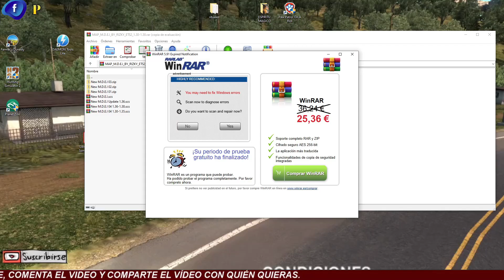Euro Truck Simulator 2 ⭐️Oversize Cargo Transport ETS 2 NUEVOS MODS 1.38